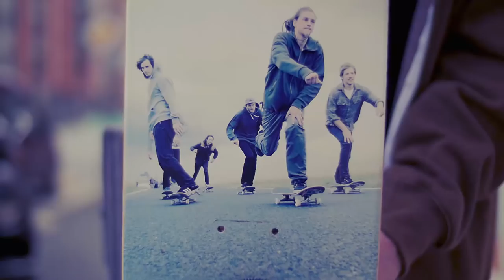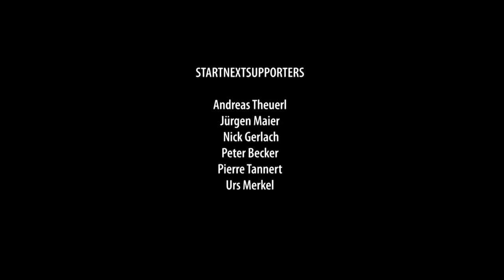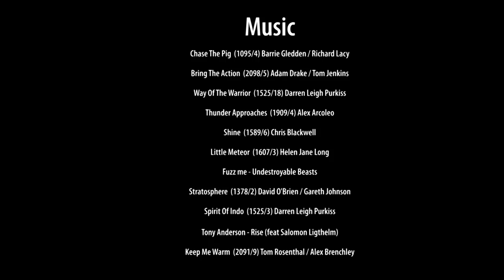The Journey Of The Beasts – Full Movie in HD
Webvideo Award Winner 2015 - Best Cinematography for the Journey of the Beasts

Friendship, passion, and a thirst for adventures – those are the terms which probably best describe „The Journey of the Beasts“.

Early 2014, the Titus Dresden team-riders Tom Kleinschmidt, Richard Naumertat, and Erik Groß, along with Thomas Meinel, David Raderecht, Christian Döbrich, Steffen Krones, Octavio Trindade, Julius Dittmann, and Team Titus pro Vladik Scholz, travelled to the island of Bali to produce the latest video project of Sebastian Linda.

Boiling heat, an unforgettable encounter with Mr. Elektro, packs of mentally disturbed monkeys, and 100% skateboarding defined the three-week program of the 11-man gang.

By now, their wounds have healed, the sweat has dried, and more importantly, the footage is cut and edited.

The final edit can now be admired in full length, and we would like to share this event with you. Filmmaker Sebastian Linda really outdid himself with overwhelming colors, spectacular aerial footage shot by drones, and an extravagant choice of spots. Somewhere between Spike Jonze and Patrick Wallner, Sebastian Linda’s “The Journey of the Beasts” will, too, find its firm place in the heads of admirers of the motion picture.

Tracklist in order of the film:
City Of Souls  (2039/5) Darren Leigh Purkiss (PRS) / Terry Devine-King (PRS)
Race To Destruction  (2039/4) Darren Leigh Purkiss / Terry Devine-King
The Big Stare Out  (1098/2) Chris Blackwell
Wish For It  (2100/2) Christopher Brooke
Tall Tales by Human Pyramids
Delta Detective  (2113/4) Lincoln Grounds / Thomm Jutz
City Of Souls  (2039/5) Darren Leigh Purkiss (PRS) / Terry Devine-King (PRS) ( 5 different versions combined. )
Creation 2  (1780/17) Paul Ressel
Yarrow  (1943/3) Richard Lacy
Chase The Pig  (1095/4) Barrie Gledden / Richard Lacy
Bring The Action  (2098/5) Adam Drake / Tom Jenkins
Way Of The Warrior  (1525/18) Darren Leigh Purkiss
Thunder Approaches  (1909/4) Alex Arcoleo
Shine  (1589/6) Chris Blackwell
Little Meteor  (1607/3) Helen Jane Long
Fuzz me - Undestroyable Beasts
Stratosphere  (1378/2) David O'Brien / Gareth Johnson
Spirit Of Indo  (1525/3) Darren Leigh Purkiss
Sophie  (1996/1) Philip Guyler / Lily Bell (instrumental and normal version.)
Tony Anderson - Rise (feat Salomon Ligthelm)
Keep Me Warm  (2091/9) Tom Rosenthal / Alex Brenchley

***GERMAN VERSION***

Freundschaft, Leidenschaft und Abenteuerlust – das sind die Begriffe, die „The Journey of the Beasts“ wohl am besten beschreiben.

Anfang 2014 reisten die Titus Dresden Shop-Teamfahrer Tom Kleinschmidt, Richard Naumertat und Erik Groß zusammen mit Thomas Meinel, David Raderecht, Christian Döbrich, Steffen Krones, Octavio Trindade, Julius Dittmann und Team Titus Pro Vladik Scholz auf die Insel Bali, um dort Sebastian Lindas Videoprojekt „The Journey of the Beasts“ zu produzieren.

Brütende Hitze, eine unvergessliche Begegnung mit Mr. Elektro, geistesgestörte Affenbanden und 100% Skateboarding standen drei Wochen lang auf dem Programm der 11-köpfigen Truppe. Mit überwältigenden Farben, spektakulären Drohnenaufnahmen und extravaganter Spotauswahl hat der Filmemacher Sebastian Linda sich mal wieder selbst übertroffen. Irgendwo zwischen Spike Jonze und Patrick Wallner findet Sebastian Lindas „The Journey of the Beasts“ einen festen Platz in den Köpfen der Freunde des bewegten Bildes.